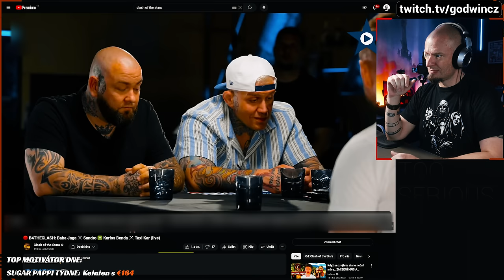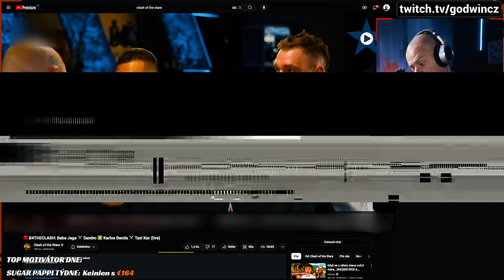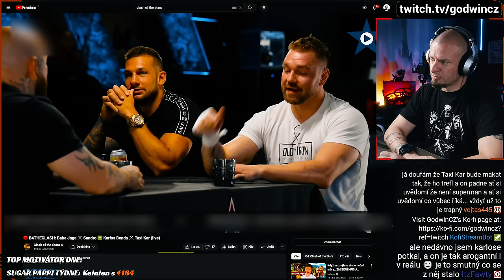BE4THECLASH - Najetej Karlos, Baja Jaga v Chillu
Proč se Karlo Benda tak rád poslouchá? A proč si všechno okecává? A proč byl tak moc neposedný? A proč jediný v totálním chillu byl Baba Jaga? A co na to Jan Tleskač?